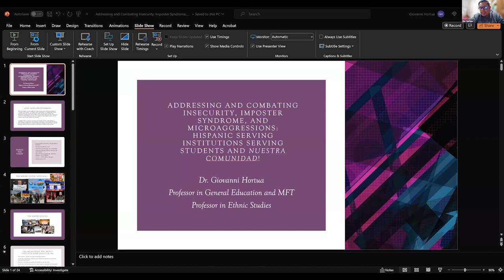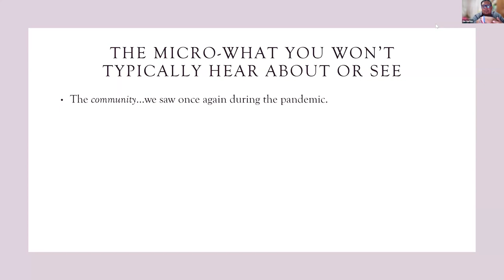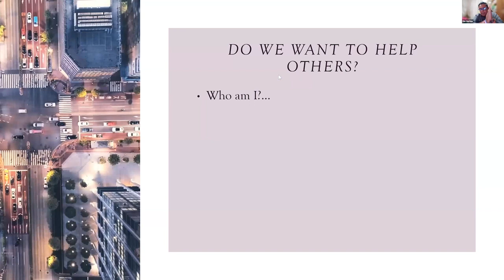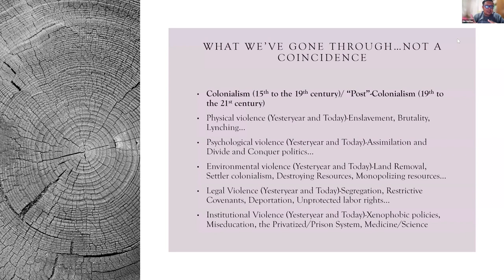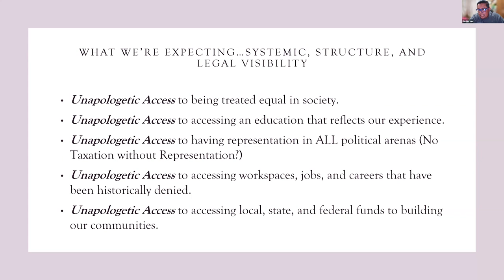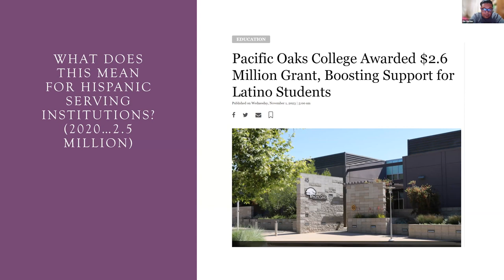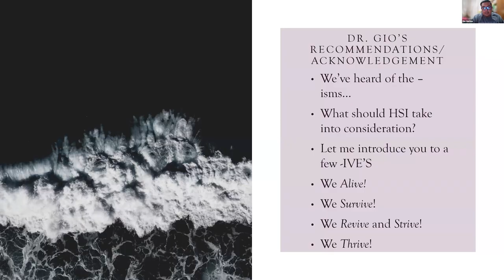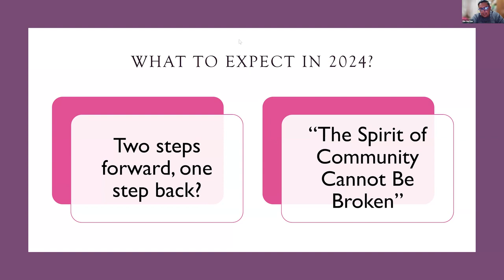Addressing and Combating Insecurity, Imposter Syndrome, and Microaggressions.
Explore the insightful discussion on addressing and combating insecurity, imposter syndrome, and microaggressions within Hispanic Serving Institutions, serving students and nuestra comunidad. Don't miss this opportunity to delve into these important topics with a distinguished speaker in the field!